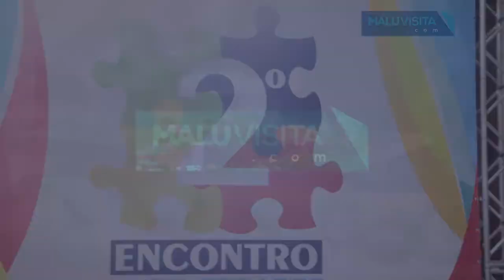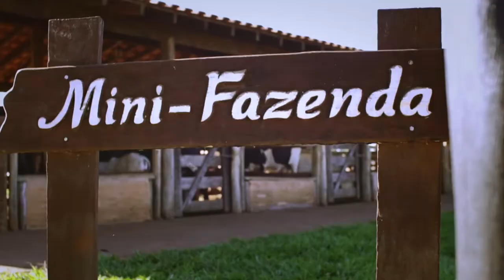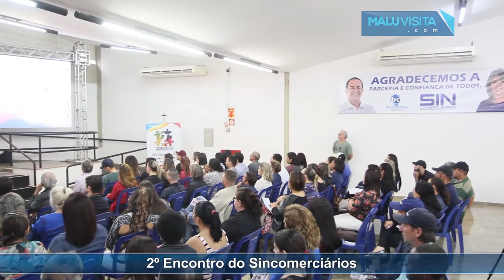Programa Malu Visita 21-10-2017